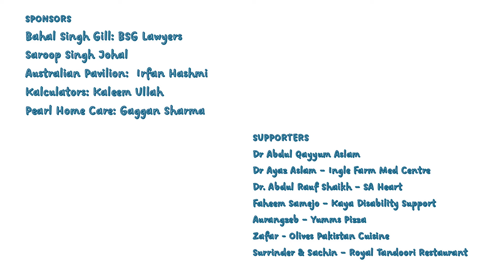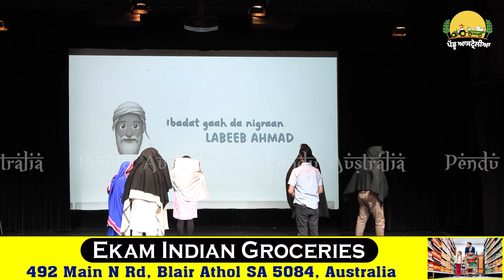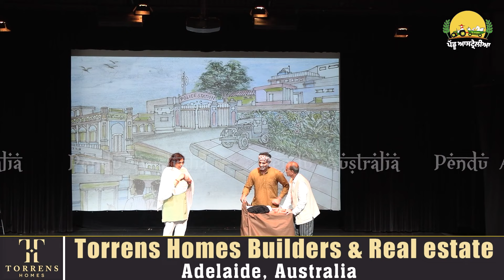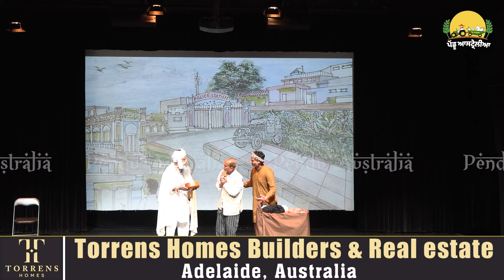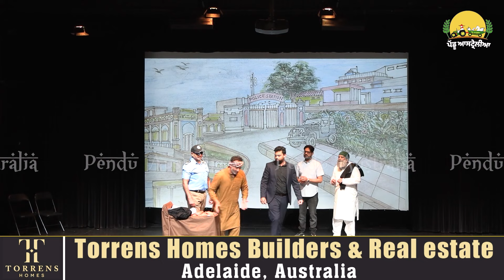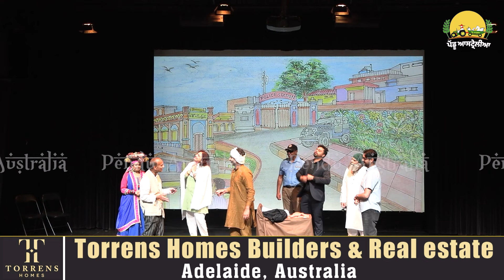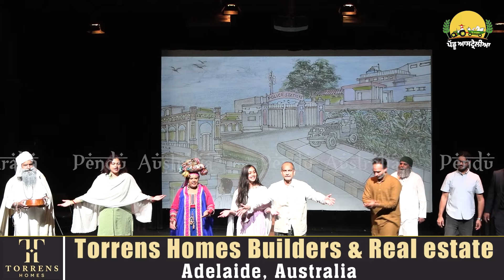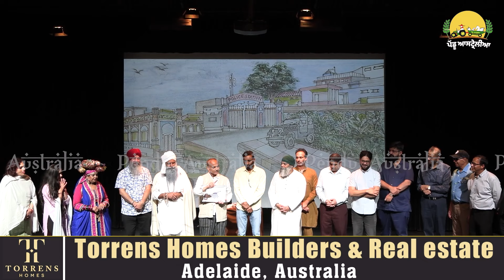ਐਡੀਲੇਡ ਵਿਖੇ ਚੜਦੇ ਅਤੇ ਲਹਿੰਦੇ ਪੰਜਾਬ ਦੇ ਕਲਾਕਾਰਾਂ ਨੇ ਰਲ ਕੇ ਖੇਡਿਆ ਨਾਟਕ "ਸ਼ੱਕਰ-ਗੰਦੀ"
👉 ਹੋਰ ਅਹਿਮ ਕਹਾਣੀਆਂ ਅਤੇ ਸਚੇਤਨਾ ਵਾਲੀਆਂ ਵੀਡੀਓਜ਼ ਲਈ ਸਾਡਾ ਚੈਨਲ ਲਾਇਕ, ਸ਼ੇਅਰ ਅਤੇ ਸਬਸਕ੍ਰਾਈਬ ਕਰਨਾ ਨਾ ਭੁੱਲੋ। 🔔